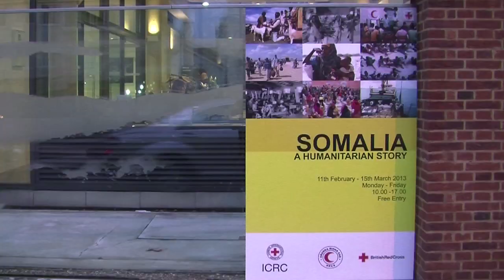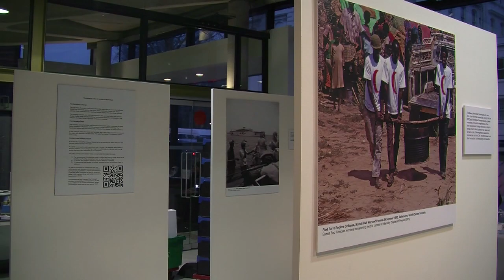Somalia: A humanitarian story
The extraordinary courage and resilience of ordinary Somalis through decades of conflict is being celebrated in a photo exhibition in London to mark the 150th anniversary of the birth of the Red Cross and Red Crescent movement. This film explores through interviews, historical images and archive footage how the ICRC and the Somali Red Crescent worked with the Somali people to overcome hardships wrought by conflict, drought and poverty. Somalis who worked to respond to the devastating famines of the early 1990s recount the difficulties of the time. And while improved harvests and a recent election that brought in the first functioning government for over 20 years offer grounds for optimism, the ICRC remarks that many challenges remain for the people of Somalia, with the country's conflicts not over yet.